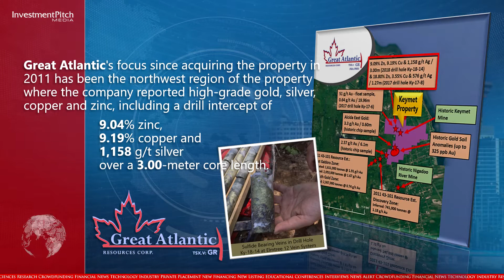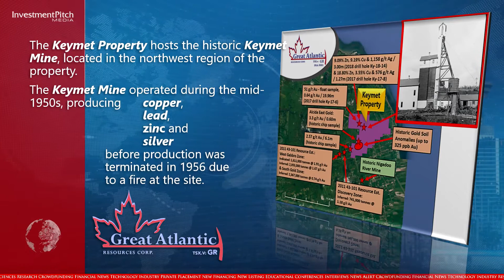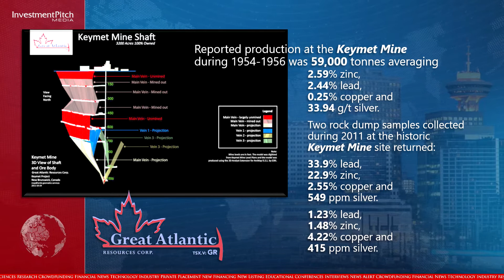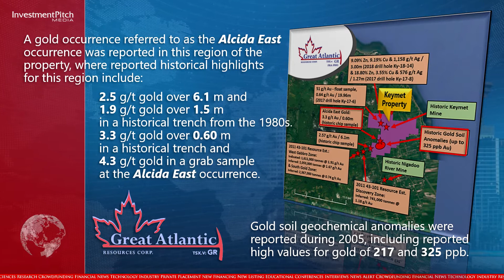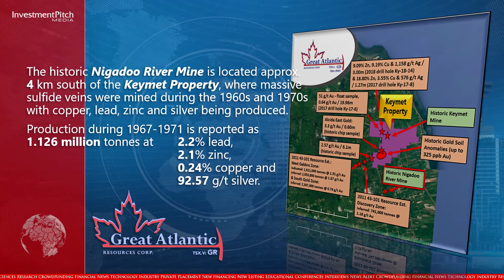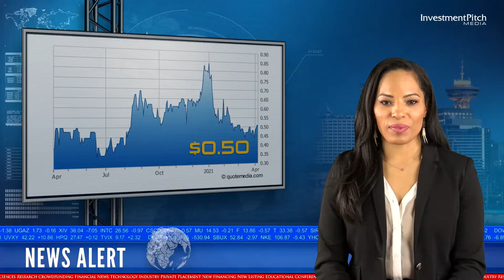Great Atlantic announces 2021 exploration program for 100% owned Keymet property in New Brunswick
Great Atlantic's focus since acquiring the property in 2011 has been the northwest region of the property where the company reported high grade gold, silver, copper and zinc, including a drill intercept of 9.04% zinc, 9.19% copper and 1,158 grams per tonne silver over a 3.00-meter core length.